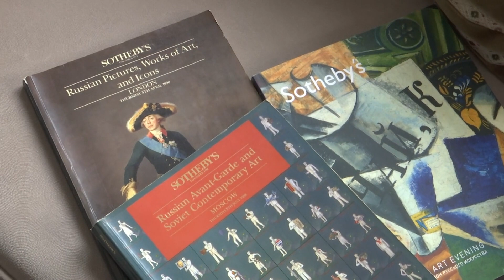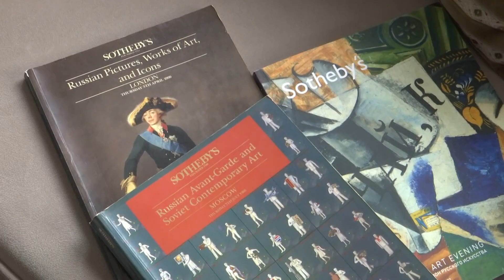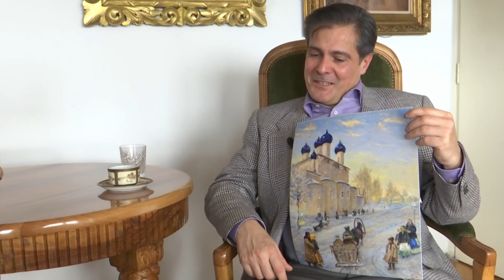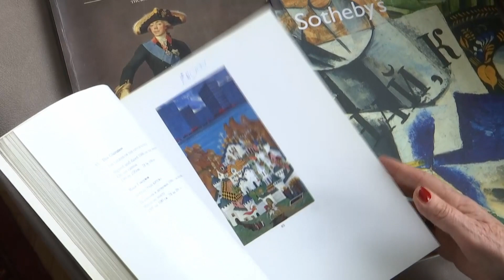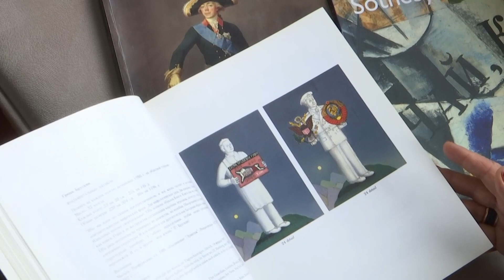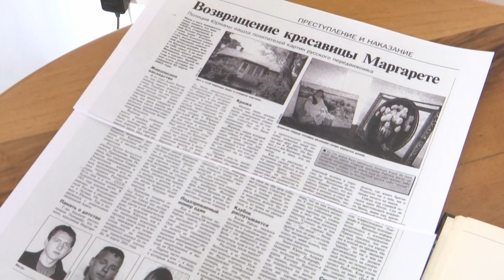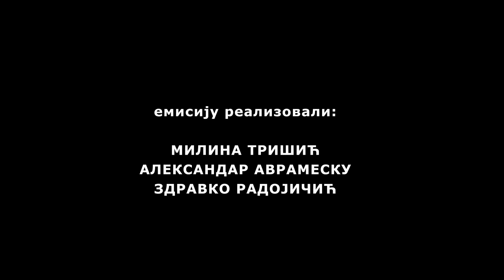Mira Adanja Polak: Ekskluzivno - Kolekcija Vladimira Pešića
Privatna kolekcija Vladimira Pešića brižljivo je čuvana, dugo stvarana i deo je porodične tradicije. Najveći deo zbirke su dela ruskih umetnika, među kojima su i oni slikari koji su došli u Srbiju posle Oktobarske revolucije.

Izložbom u gradskom muzeju u Vršcu, javnost se prvi put upoznala sa delima ruskih slikara koji su u ove krajeve došli posle 1918. godine, gde su ostali da žive i rade. Na izložbi su viđene slike Stepana Fjodoroviča Kolesnikova i Nikolaja Dmitrijeviča Kuznjecova.

Sin Dušana Pešića, dugogodišnjeg dopisnika “Politike” iz Moskve, Vladimir je detinjstvo proveo u Sovjetskom Savezu, gde se i školovao. Od ranog detinjstva sretao je u Moskvi umetnike, obilazio muzeje i razvio ljubav za umetnost.

Svestan vrednosti ruskog slikarstva i umetnosti, Vladimir je svoju prvu sliku kupio u jednom moskovskom komisionu. Porodična zbirka proširena je u vreme Gorbačova i perestrojke, kada je Vladimir Pešić prisustvovao značajnoj aukciji slika koju je održala čuvena aukcijska kuća “Sotbi” u Moskvi 1988. godine, ističući značaj i vrednost umetnika iz Rusije. Sjaj ruskih slikara zaokružile su i ikone koje su ruski umetnici radili krajem 19. i 20. veka. Njegova privatna kolekcija sadrži i antikvarne predmete od slonovače.

Slike koje je sakupio u svojoj kolekciji izlagao je na mnogim izložbama i u više antikvarnih salona u Moskvi. Njegov autoritet u procenama autentičnosti se poštuje, a slike iz ove kolekcije organizatori su izložili i u prestižnom delu "Gostinog dvora" u blizini Crvenog trga u Moskvi.